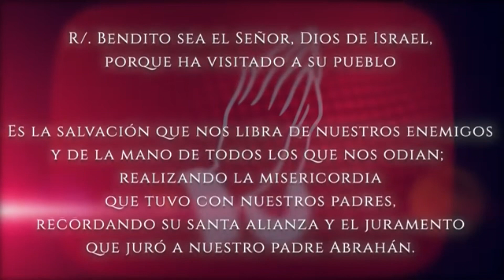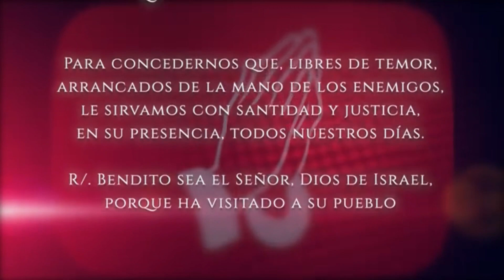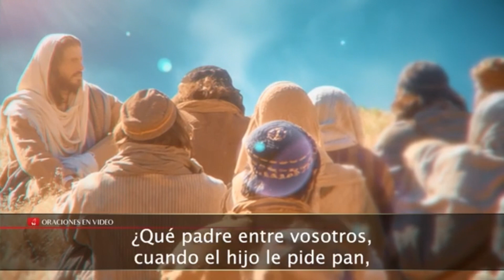Evangelio del día Jueves 06 de Octubre 2022